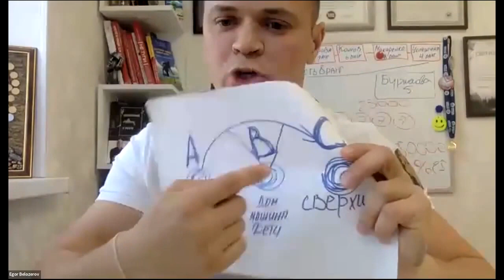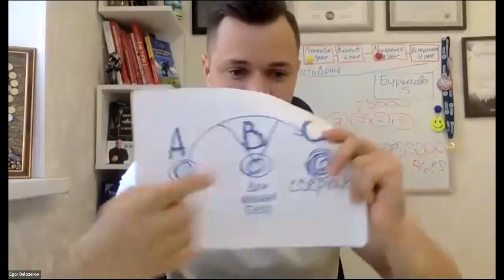СВЕРХ ЦЕЛЬ. Школа Е. Белозёрова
Рада тебя видеть!  Меня зовут Иванова Лариса🔅 и я активный Интеллект-Тренер Всемирной Ассоциации#SuperJump , вхожу в Личное Окружение Лидеров-пассионариев Владимира Довганя, проводник к Радости и Успеху!
Здесь я нашла свое Предназначение: Я помогаю людям быть Счастливыми, Здоровыми, Осознанными, Энергичными, Жизнерадостными, Смеющимися, Успешными, одним словом, находится в бодрости духа, души и тела!
Здесь я нашла свое Предназначение: помогать людям становиться Счастливыми, Здоровыми, Осознанными, Энергичными, Жизнерадостными, Смеющимися, Успешными, нести миссию  добра, мира, любви и света.
Жду тебя в своей команде! Здесь мы вместе растем, путешествуем, меняем судьбы людей, радуемся жизни и зарабатываем большие деньги!
С нами ты раскроешь свой потенциал, найдешь свою сверх цель, получишь новый опыт и мощный заряд энергии, всегда будешь находится в ресурсном состоянии! Скажи жизни: ДА!!! Нас ждут великие дела!!!